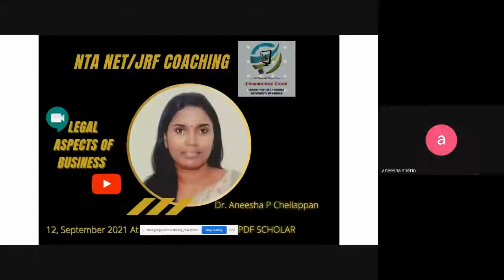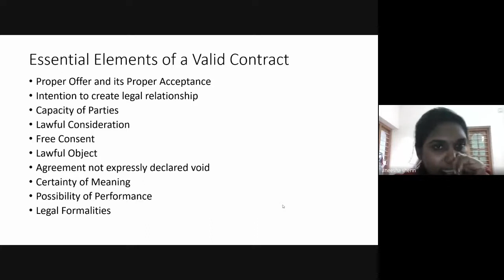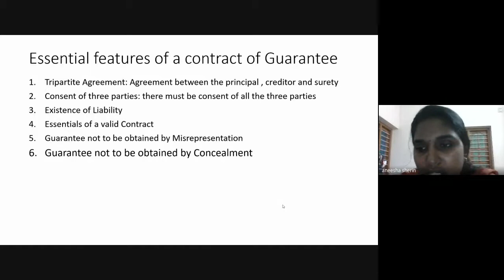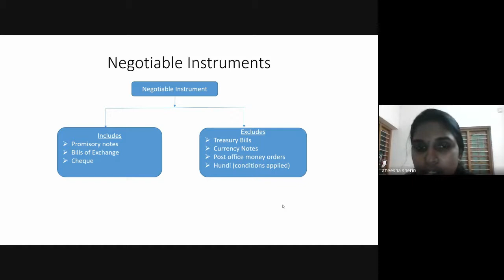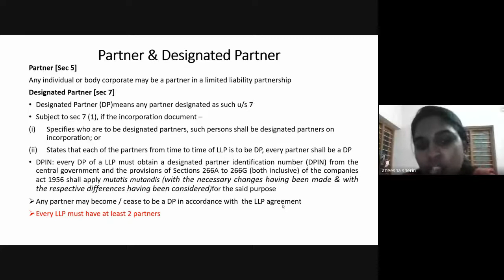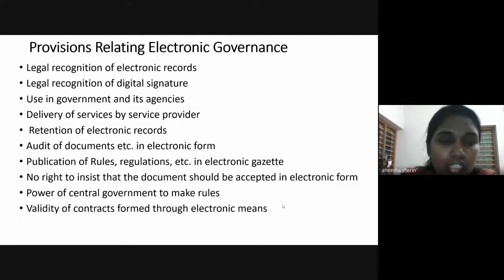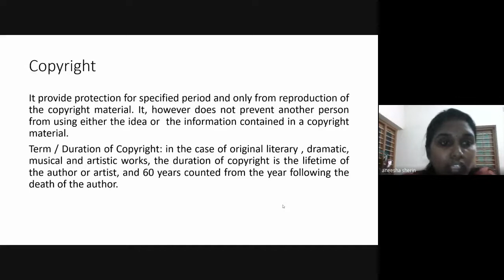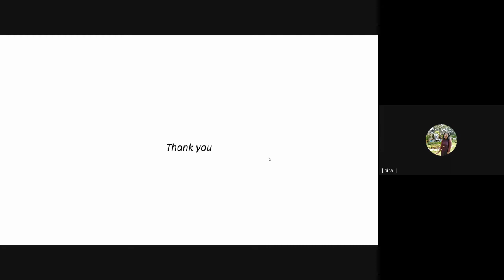NTA NET Online Coaching - Legal Aspects of Business by Dr.Aneesha P Chellappan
Organized by Commerce Club, Department of Commerce, University of Kerala

Date - September 12,2021 (5:30 pm to 8:00 pm)